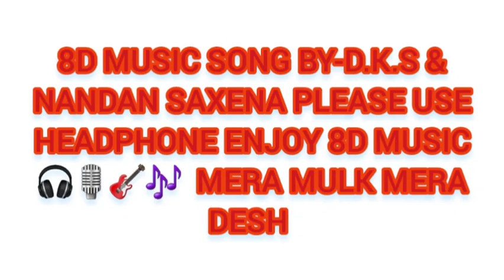8D MUSIC SONG BY-D.K.S & NANDAN SAXENA PLEASE USE HEADPHONE ENJOY 8D MUSIC🎶🎤🎸🎧 MERA MULK MERA DESH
Song Title: Mera Mulk Mera Desh Mera Ye Watan
Movie: Diljale
Singers: Kumar Sanu,
Lyrics: Javed Akhtar
("HI I AM @Adventure of #[Shotting,vlogging singing etc.]") "YOU ALL CAN KNOW WHAT I DO IN MY CHANNEL BUT ONLY CAN YOU KNOW WHEN YOU SUBSCRIBE TO MY CHANNEL AND CLICK ON THE BELL ICON 🔔 "